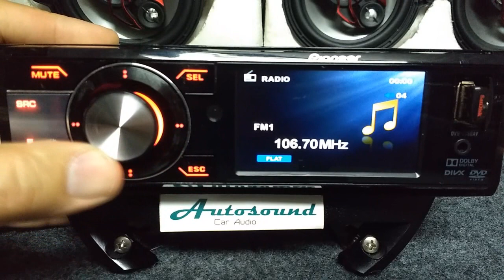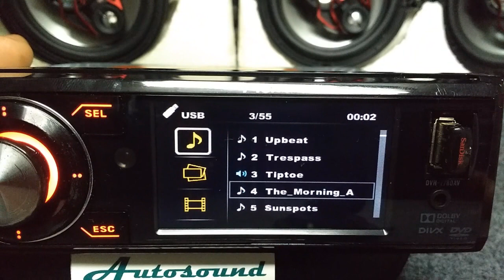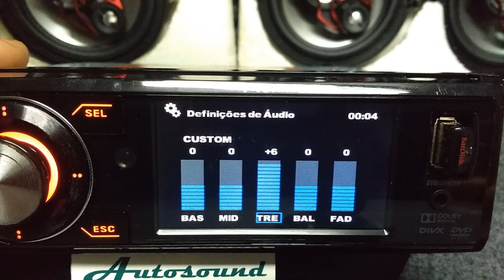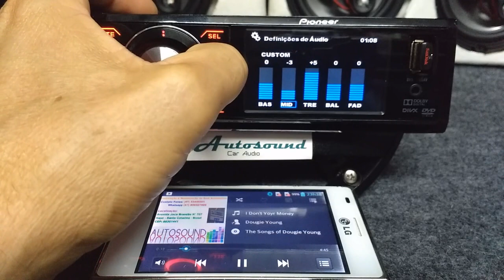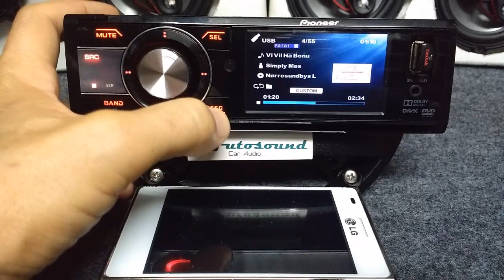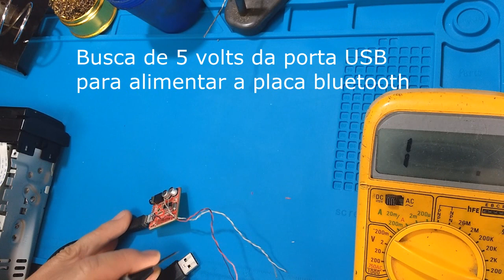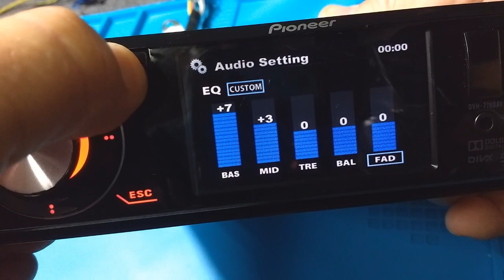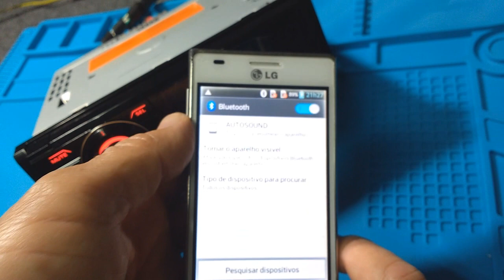PIONEER DVH 7780 Instalar Conectar ligar colocar placa adaptador Receptor Bluetooth BT Audio DIY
DVD automotivo Pioneer DVH-7780AV display 3" + DVD/CD/MP3/WMA/USB c/ receptor Bluetooth na entrada auxiliar

 Nesta demonstração em vídeo será exibida a instalação de uma placa de receptor stereo Bluetooth num dispositivo de som automotivo da marca Pioneer que não tinha disponível esta função de fabrica neste modelo.

 A intenção foi dar mais uma opção de conexão e diversificar as opções de uso do equipamento de audio automotivo sem comprometer outras finalidades como as tomadas USB e Jack P2 externo.

Esta imagens na tem o intuito de ensinar ou desenvolver um tutorial de instalação,

A intenção é apenas mostrar como foi criada esta opção de funcionamento sem entrar em grandes detalhes técnicos , aos quais, caberia um relato mais especifico.

Especificações de Áudio:

    Potência de saída contínua (RMS) 23 W x 4 à 4 Ohms
    Cortes LPF (80, 120, 160) Hz
    Equalizador gráfico de 3 bandas
    Loudness selecionável
    LPF (filtro passa-baixas para subwoofer)
    Nível Máximo de Saída RCA de 2 V

Conexões:

    1 Saída de vídeo RCA (NTSC)
    2 Saídas RCA (Frontal + Traseira) ou (Frontal + Subwoofer)
    Conector ISO
    Entrada auxiliar frontal - 3,5 mm estéreo

Display:

    Ajustes de imagem: Brilho, contraste, dimmer
    Display OFF
    Iuminação dos Botões - Vermelha
    Frente flip down removível com tela de 3,0" wide screen
    Padrão de cores (NTSC)
    Resolução QVGA (320 x 240 x 3) pixels

DVD/CD player:

    Busca por pasta/arquivo
    CD/DVD/USB text
    Leitura de mídias DVD-R, DVD-RW, DVD-R DL, CD-R, CD-RW
    Região do DVD - 4
    Reprodução de arquivos DivX, MP3, WMA, JPEG, MPEG 1,2,3,4
    Scan / pause / repeat / reprodução aleatória

Outros:

    Beep de operação

Sintonizador:

    Memória de estações - 6 AM e 18 FM

Dimensões:

    CHASSIS (188 x 58 x 187) mm

Observações:

    Função ipod não é compatível com os seguintes modelos de iPod:
    - iPod nano da primeira geração
    - iPod com vídeo